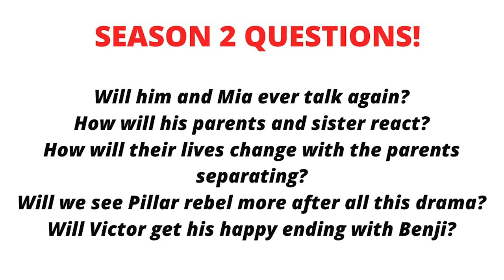LOVE, VICTOR Full Season 1 Recap & Review -- My HONEST Opinion w/ **SPOILERS*** Included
In this video I recap the main points of every episode in the debut season of LOVEVICTOR! I share my HONEST opinions and REACTIONS to certain scenes and characters. **PLEASE NOTE SPOILERS ARE INCLUDED*** Enjoy!!!